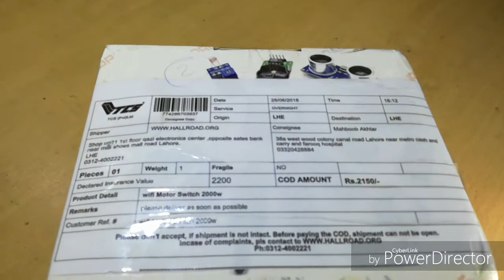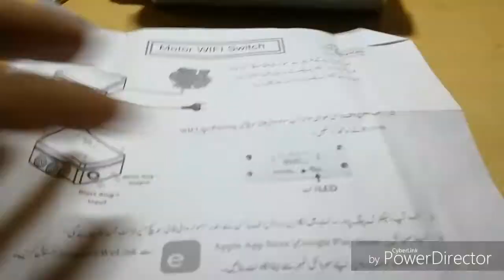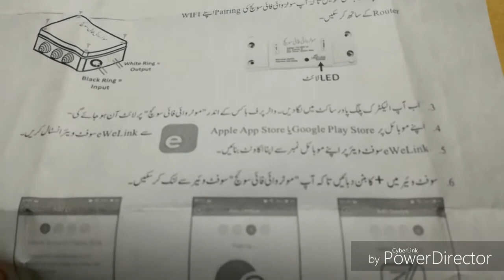My water pump WiFi switch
This switch is consist of one box in which relay and WiFi switch is held this technology I buy from unicorn electronics hall road Lahore it's a great switch and great technology